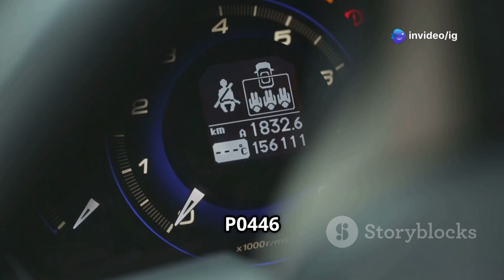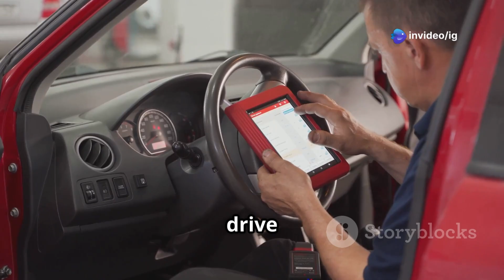P0446 | p0446 evap system vent control circuit | dtc p0446 | p0446 code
Hello friends welcome to the ig garage channel today I am telling you how to fix p0446 evap system vent control circuit so watch this video and learn how to fix it friends if you like this video then subscribe to the ig garage channel for more videos.

📺 Welcome to IG Garage!
In today’s video, we’ll explain OBD-II Trouble Code P0446, which stands for:
"Evaporative Emission Control System Vent Control Circuit Malfunction."

❓ What Does Code P0446 Mean?
The P0446 code indicates that the Engine Control Module (ECM) has detected a problem in the vent control circuit of the EVAP system. This system controls the release of fuel vapors from the fuel tank into the engine for combustion, preventing their escape into the atmosphere.

When the vent valve is stuck closed or the circuit is malfunctioning, the EVAP system can’t function properly, causing this error.

p0446
p0446 evap system vent control circuit
dtc p0446
p0446 code
code p0446
p0446 kia
engine code p0446
p0446 obd2
p0446 ford
p0446 trouble code
codigo p0446
p0446 toyota
p0446 nissan
engine p0446
how to fix p0446
código dtc p0446
p0446 chevrolet
p0446.
trouble code p0446
toyota p0440 p0446
fix p0446
p0446 error
p0446 obdii
p0446 honda
p0446 dodge
p0446 buick
p0446 chevy
fixed p0446
p0446 causes
toyota p0446
evaporative emission system vent control circuit
evap system
evaporative emmission system vent control circuit
evap vent valve
evap system vent control circuit
evap purge control valve circuit
toyota evap system vent control cricuit
evap,evaporative emission control system
engine code p0446
vehicle emissions control
vent control circuit malfunction
evap vent control problem
evap canister vent control valve

🔧 Difficulty filling fuel tank (fuel nozzle shuts off early)

⛽ Slight decrease in fuel economy

🌫️ Fuel odor near the vehicle

🧯 Failed emissions test

🔍 Common Causes of P0446:
🔌 Faulty or stuck EVAP vent control valve

🔧 Damaged, corroded, or shorted wiring/connectors

🌫️ Clogged or restricted EVAP canister or hoses

💥 Faulty EVAP pressure sensor

🧠 Malfunctioning ECM (rare)

🛠️ How to Fix Code P0446:
🔍 Inspect the vent control valve for damage or blockage. Replace if necessary.

🔧 Check wiring and connectors in the EVAP system. Repair or replace as needed.

🛢️ Inspect and clean or replace the charcoal canister if clogged.

⚡ Test the EVAP pressure sensor for proper function. Replace if faulty.

🚗 Clear the code with an OBD-II scanner and perform a test drive.

📍 Vent Control Valve Location:
Usually located near the EVAP charcoal canister, which is often mounted close to the fuel tank or under the rear of the vehicle.

💰 Estimated Repair Cost:
EVAP Vent Valve Replacement: ₹1,500 – ₹3,500

Charcoal Canister Replacement: ₹2,000 – ₹5,000

Wiring Repair: ₹500 – ₹1,500

Labor Charges: ₹800 – ₹2,000

🚨 Is P0446 a Serious Code?
Low Severity – The car remains drivable, but this issue may result in increased emissions and failed emissions tests.

📽️ Related Videos from IG Garage:
➡️ [P0441 – EVAP System Incorrect Purge Flow]
➡️ [P0442 – EVAP System Small Leak Detected]